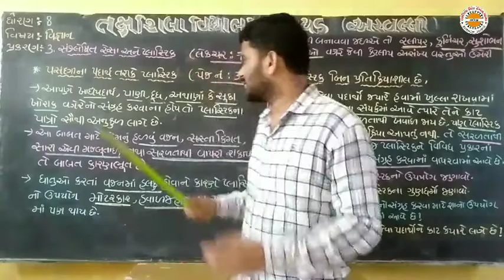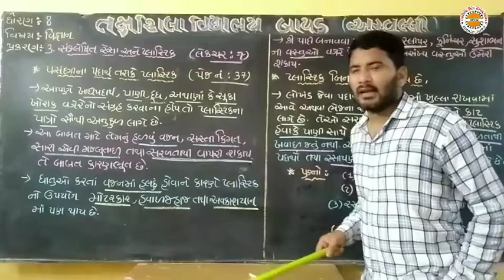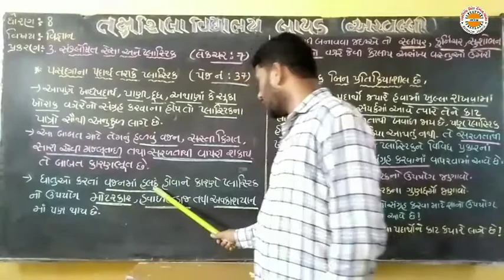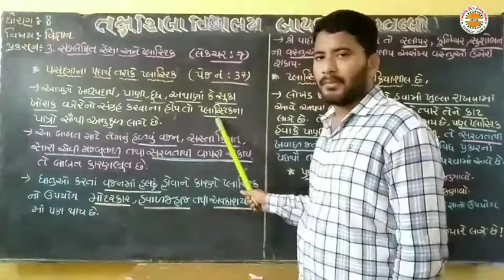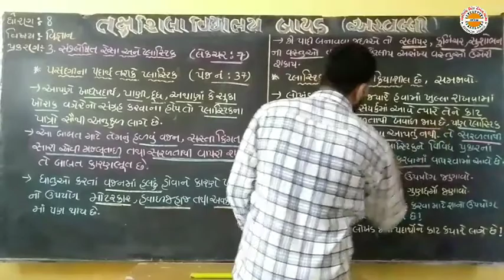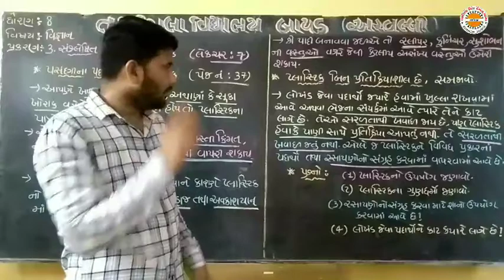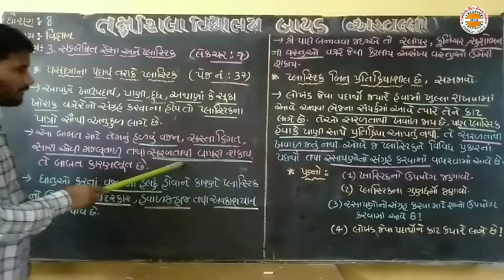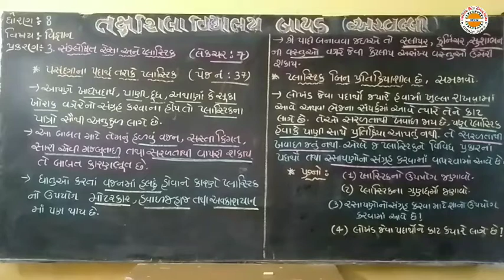std 8 sci ch 3 lec 7